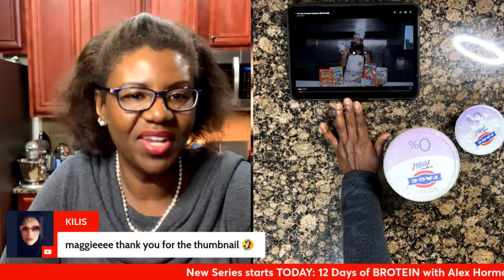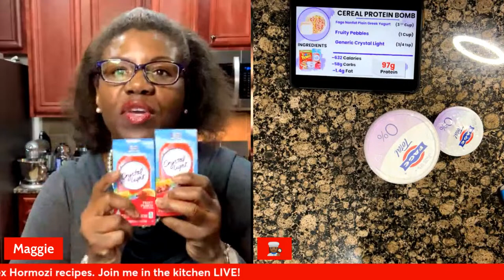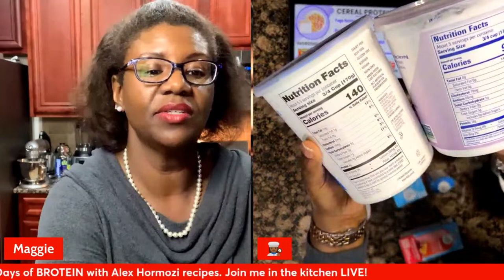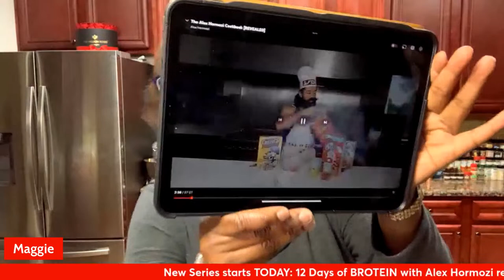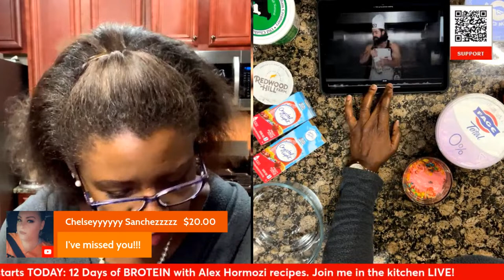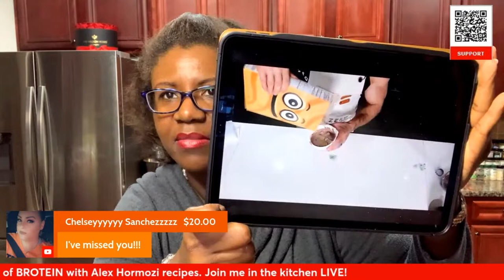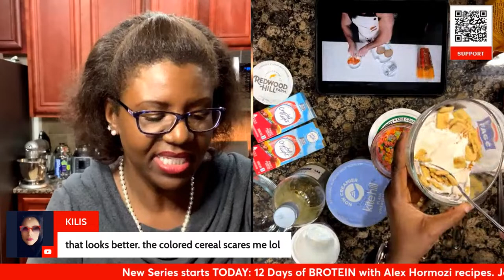12 Days of BROTEIN with Alex Hormozi recipe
Join me in the kitchen for MAN FOOD that is simple to prepare and heavy with the protein